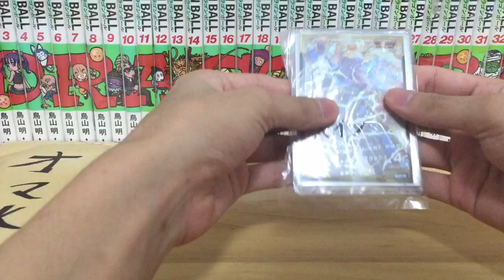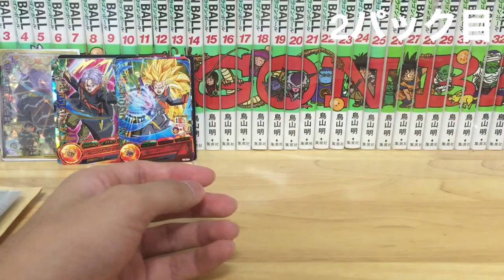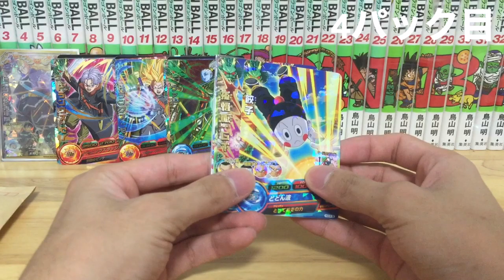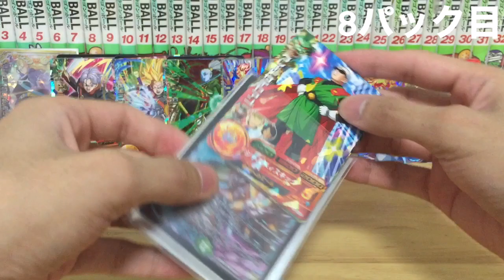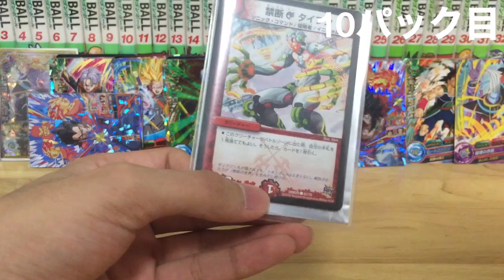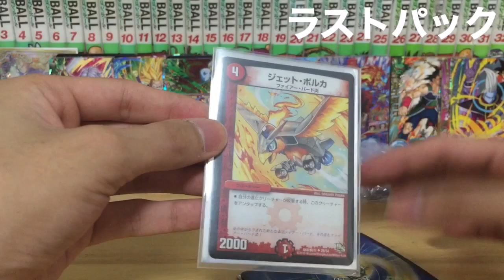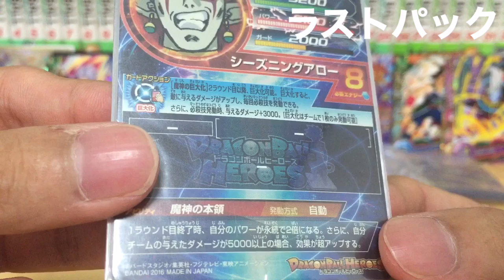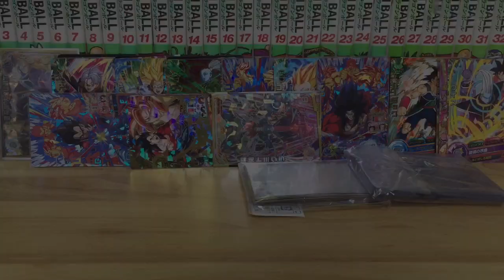DBH とんでもない物量の無償品を開封@YATATU/ヤタツさん【ドラゴンボールヒーローズ/GDM9弾】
※快適に見ていただくために、カットを多用しています。

今回は、凄い量の無償品を開封させていただきました！
あまりの物量にカメラの容量を気にしながら早めのペースで撮ってます(⌒-⌒; )